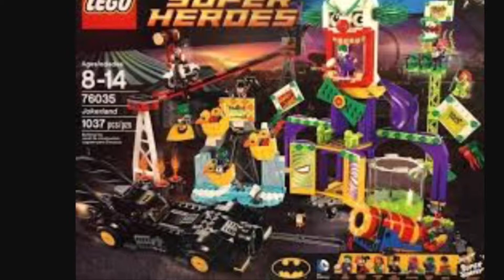Top 5 Favorite LEGO Themes!